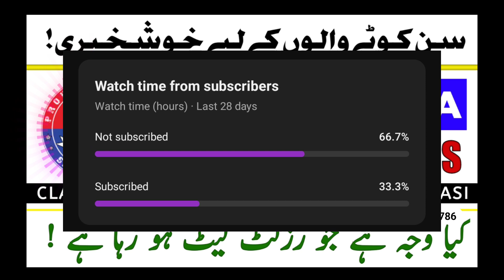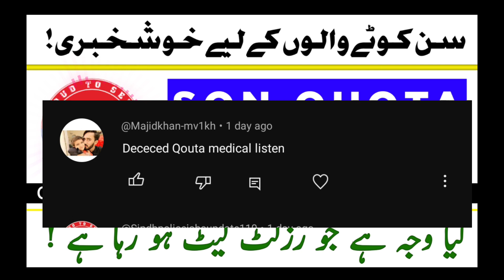Son Quota Sindh Police Jobs update 2023 - Class IV , constable, Head constable , Asi ,